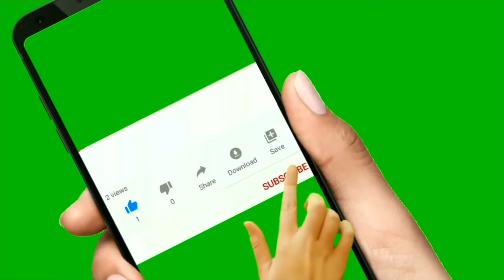Palak Paneer Recipe | how to make palak paneer | spinach and cottage cheese recipe | palak cashew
Palak paneer recipe prepares a yummy curry by cooking shallow fried paneer cubes in a healthy spinach gravy, which is sautéed with finely balanced curry spices in aromatic ghee. Additionally, this recipe uses milk cream to bring in rich creamy texture.

Preparation Time: 10 minutes
Cooking Time: 20 minutes
Serves: 2 servings

Ingredients:
250 gms Spinach (Palak)
100 gms Paneer (cubed into 1/2-inch pieces)
2 Green Chillies, seeded and chopped (or to taste)
1 1/4 teaspoon Cumin Seeds, optional
1 large Onion, finely chopped (approx. 60 gas)
40 gms Tomato
1/2 spoon chilli powder
1/4 Garam Masala(optional)
1 teaspoon Ginger Garlic Paste (or crushed)
1/2 teaspoon Kasuri Methi (dry fenugreek leaves)
1/4 cup Fresh Cream
1/3 cup Water
6 garlic pods
3 tablespoon ghee

support us in the journey of happy cooking and healthy eating